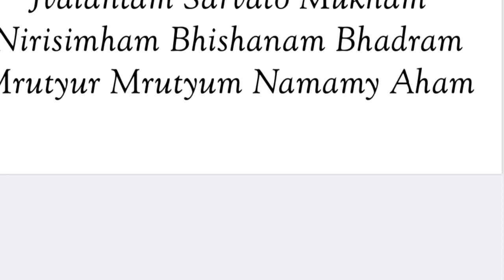Narasimha Caturdasi Offerings to Lord Narasimha dev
Humble offering to Lord Narasimha dev on Narasimha Caturdasi May 6 2020